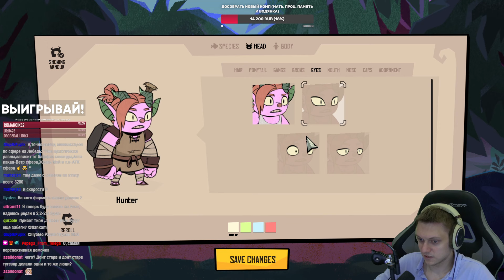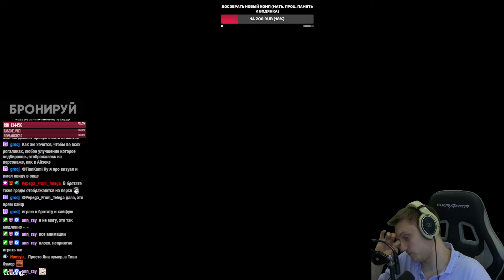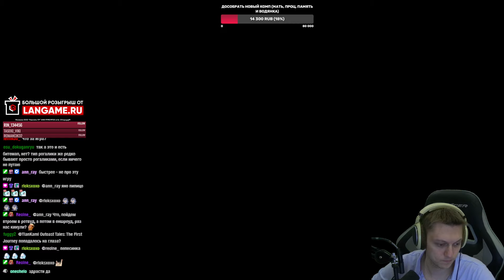Коопный рогалик от разработчиков Don't Starve (Демо) | Rotwood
Смотрим довольно медленный, но в целом неплохой рогалик Клеев!